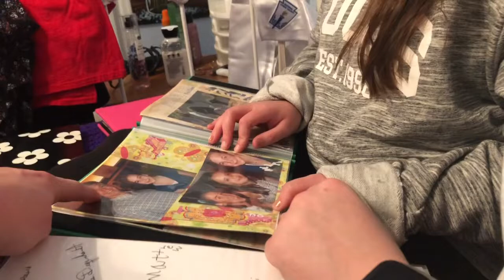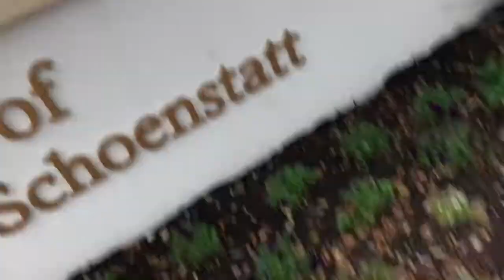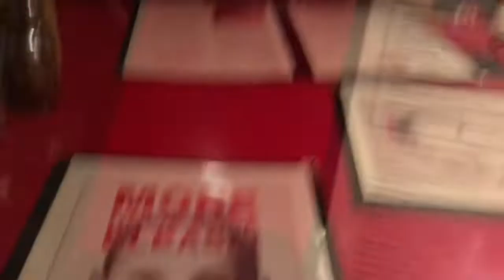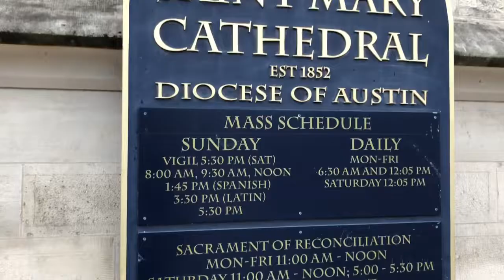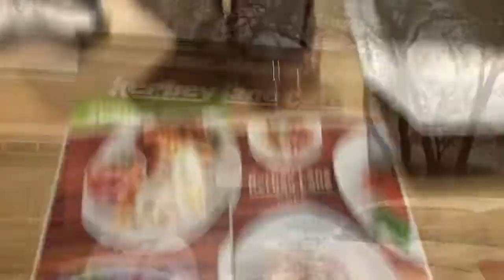Austin Trip 2020 Vlog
My best friends came to Austin! We got to do all sort of Austin things:))) enjoy